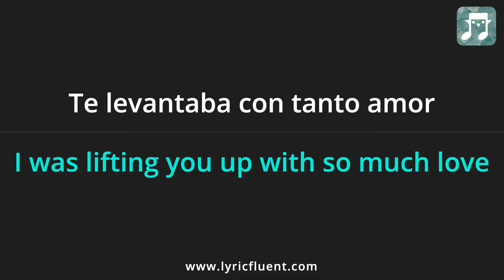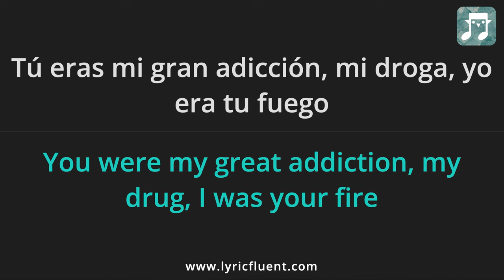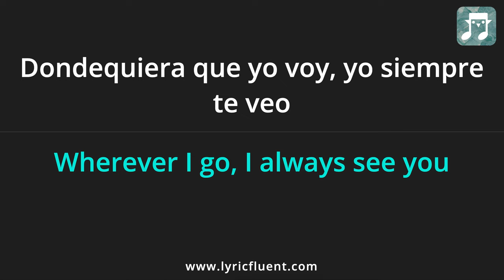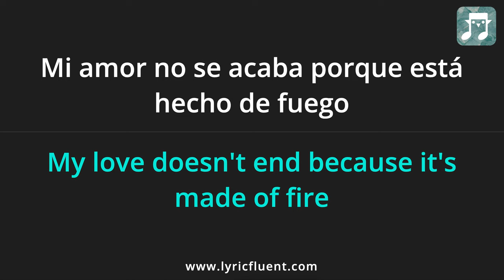Ivan Cornejo - J. Lyrics English Translation - Spanish and English Dual Lyrics - Subtitles Lyrics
Or go directly to playing games based on this song on the web